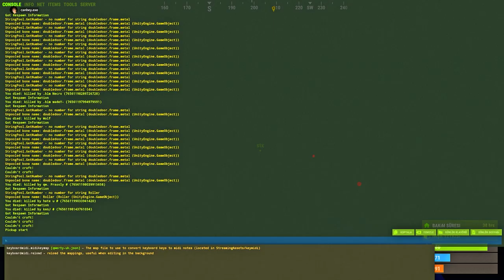600 KİŞİLİK RESMİ SUNUCUDA NASIL HAYATTA KALINIR ? - Rust Türkçe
✋Merhaba arkadaşlar hoşgeldiniz.